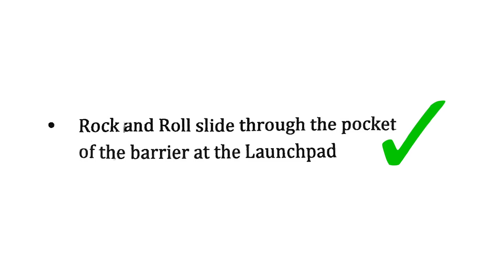skate dad for a week 🧔🏻 – WOODWARD 2019 #4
I was unexpectedly given a role as cabin counselor and skate instructor during week 10 at Camp Woodward PA (skateboarding camp), so I wanted to film a skate vlog capturing the memories 💟Cabin18D. The previous weeks, I lived in staff housing and worked as an OSI (skatepark supervision shifts). This week was a very different experience, I felt way more connected to the camp and loved getting to bond with my cabin of little rippers, who reminded me that days as a 15 year old shredder were not so long ago! Lots of skateboarding in this video– 8-stair hucking a no-comply 180 at the Plaza, mini ramp skating at the Playground, skating the barrier at the Rock, etc. For the record, Mike also got a cabin this week and wish I had talked about his experiences in this video, but it was a good time skating and clowning with Mike and complaining about our duties this week, haha.

ANNOUNCEMENTS ⬇
📣 CHANNEL MEMBERS (AM & up) now get early access to all my new YouTube videos!

INFO ⬇
🎙 MY PODCAST coming soon

💟 Thanks to the following PRO Channel Members for directly supporting this channel!
Chance M, Michelle La Velle, Jared and the bois, Nemo, & Otis Williams

⏤ I may be compensated if you use the links below ⏤

OTHER DISCOUNTS ⬇
🏠 Sign up with my Airbnb link for $40 off your first trip

ABOUT ME ⬇
I’m a 22 year old youtuber, skateboarder, and clothing brand owner currently living in NYC. I went to wesleyan university ‘19!

Thank you for reading my entire description ❤️